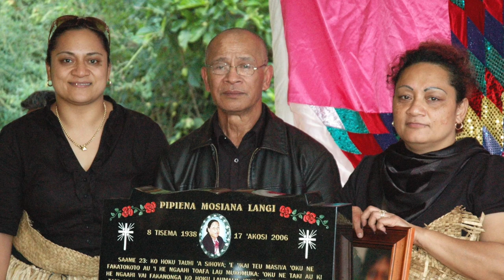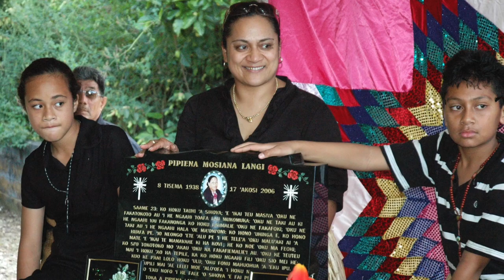LUPE MATAMOANA 'AKAU'OLA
Photo Video of Aunty Lupe's funeral service in Malapo and Holonga